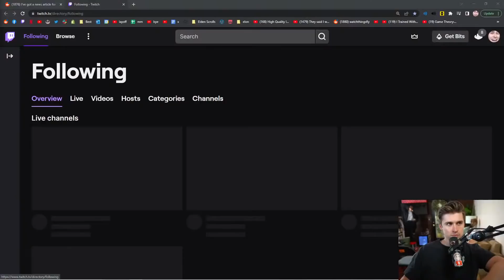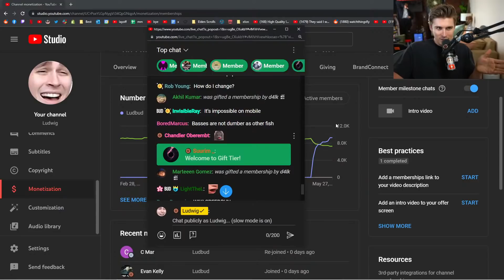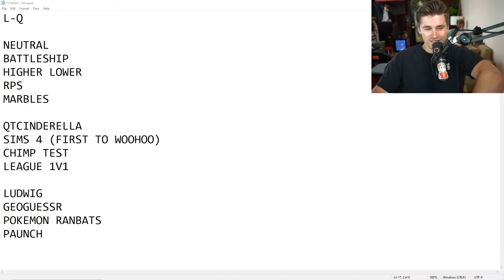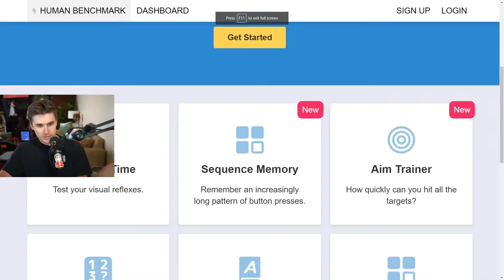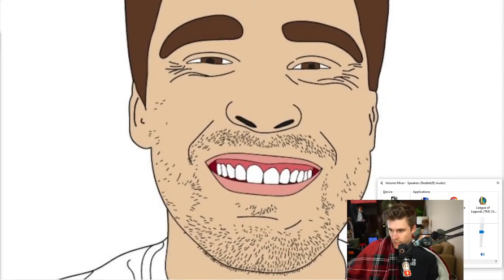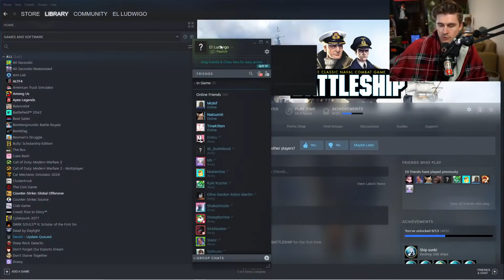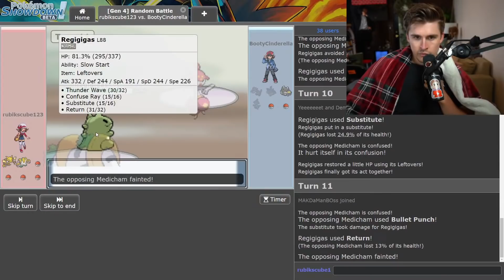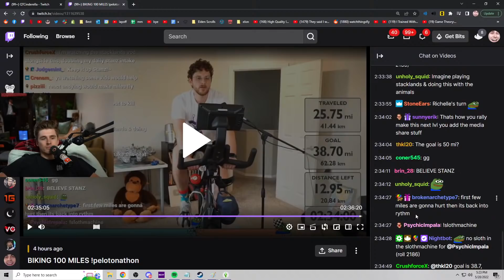My girlfriend challenged me...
In this VOD, Ludwig did a Bro vs Bro against QTCinderella.

0:00 Talking with chat
28:52 Talking with QTCinderella
48:55 Bro vs Bro